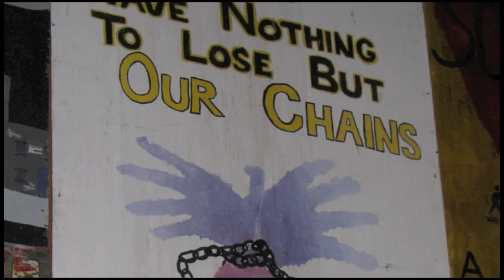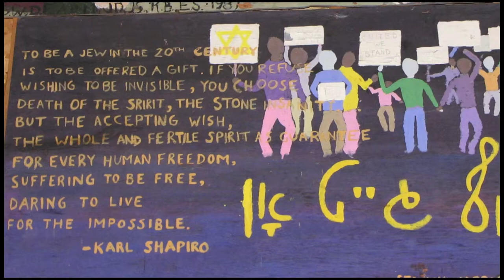Daughters & Sons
Rosenberg Fund for Children beneficiary families, and members of the Rosenberg/Meeropol family, set to "Daughters and Sons" by Tommy Sands, as part of CARRY IT FORWARD: Celebrate the Children of Resistance in NYC's Town Hall on June 16, 2013.